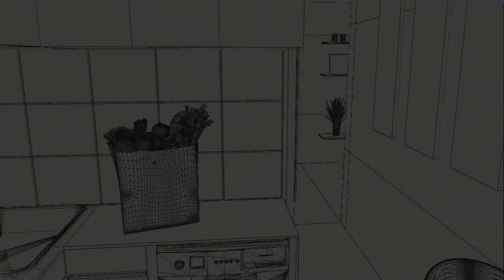#27 EEVEE render kitchen - realtime